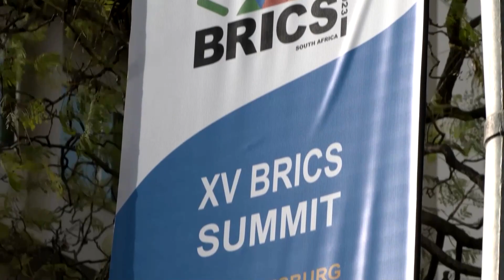Mögliche Erweiterung von Staatenbund BRICS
Rund 40 Staaten haben nach Angaben des Bündnisses Interesse an einem Beitritt angemeldet. BRICS vertritt heute bereits 40 Prozent der Weltbevölkerung und 25 Prozent der globalen Wirtschaftsleistung. Präsident Putin ist bei dem Gipfeltreffen nicht anwesend.